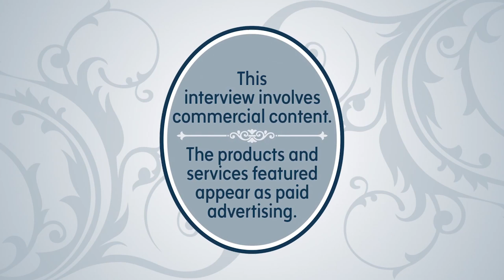Sac & Co: Stockton Heat: Teddy Bear Toss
What do Teddy Bears and Hockey have in common? A good cause! Find out how to get involved!